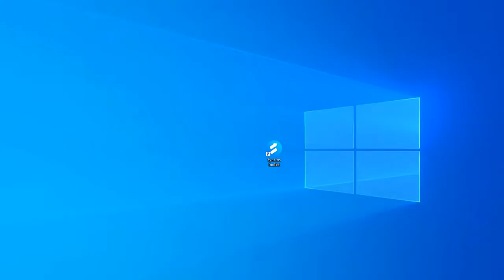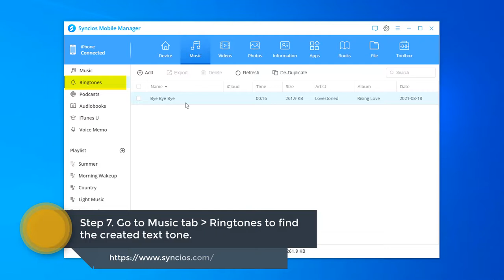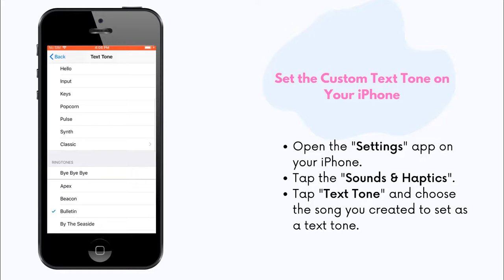How to Make Custom Text Tones for iPhone Easily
This tutorial will show you an easy way to make custom text tones for your iPhone and assign a custom text alert tone to a contact on your iPhone

🎉 Syncios Newly Released: Syncios D-Savior - The Best PC Recovery Expert
🎇Discover Syncios D-Savior, the ultimate data recovery expert for  rescuing lost files from formatted disks, crashed systems, virus  attacks, and more.

), one management tool for all smartphones, transfer music, photos, video and more between iPhone. iPad, Android phone and computer.It comes with handy tools: One-Click Backup/Restore, HEIC Converter, Photo Compression, Ringtone Maker, Audio Converter and Video Converter.

Step 1. Firstly launch Syncios toolkit on your computer and then tap "Mobile Manager" to run Syncios Mobile Manager.
Step 2. Now, connect the iPhone to the computer via a USB cable.
Step 3. Navigate to the "Toolbox" tab and select Ringtone Maker.
Step 4. Here we choose the "Select from device" option to import songs from the connected iPhone.
Step 5. Select the song you need and click on the "Select" option to load the selected music.
Step 6. Play the song and move the progress bar to set the start and end time, 15 seconds is an ideal length.
Tips: You can change the text tone effect by setting the Fade in/out time.
Step 7. After that, simply click on the Import to device option to directly import the created tone to your iPhone.
Tips:  Go to the Music tab and select Ringtones, you can find the created text tone.
Step 8. Now, open the "Settings" app on your iphone. Tap the "Sounds & Haptics" and select "Text Tone", choose the created tone as the text tone.